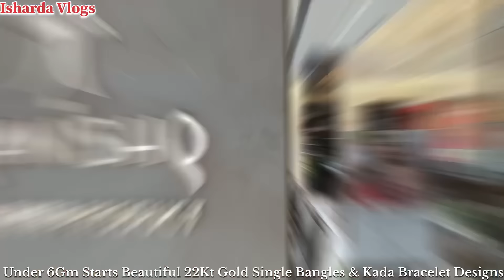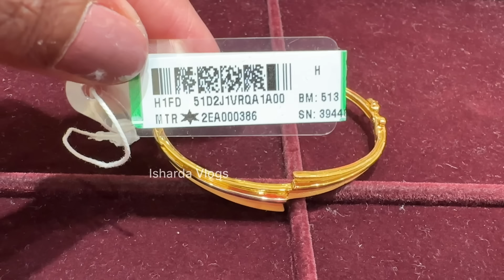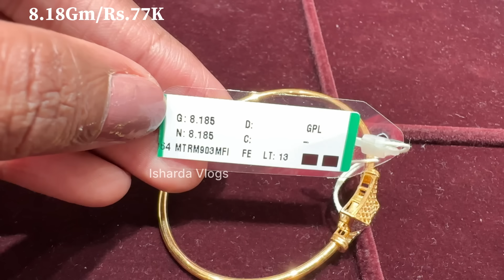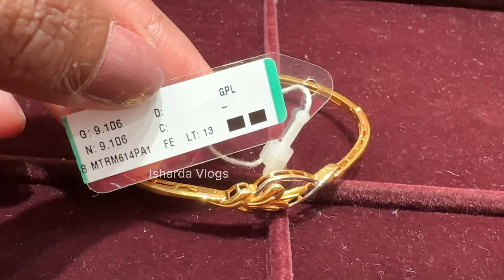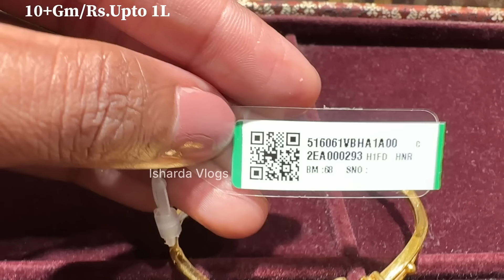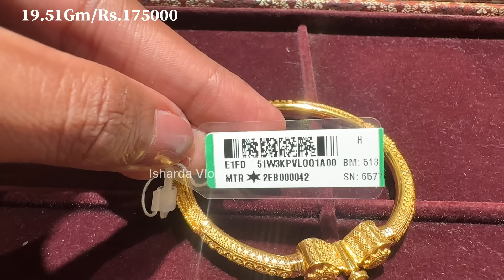Tanishq Single Kada Bangle & Bracelet Designs 5.36Gm Starts😍| Gold Single Kada Bangle Designs Price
Complete Address:
TITAN COMPANY LIMITED
Showroom: No. 64, F-56 & F-57, 1st Floor, Inorbit, Cyberabad
APIIC Software Layout, Hi-Tech City, Madhapur, Hyderabad - 500 081

Only Genuine & Purchase Related Queries!